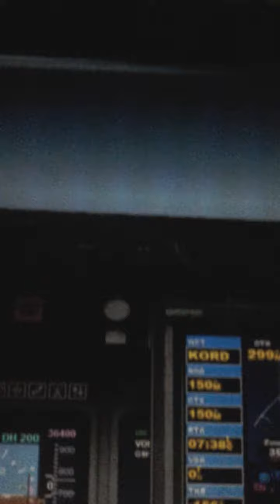FSX - Landing a American MD80 @ KORK